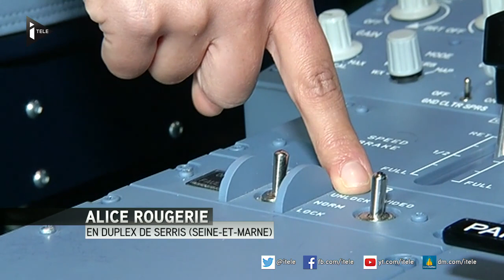Comment le co-pilote a-t-il vérouillé et a pu s'enfermer dans le cockpit?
Comment Andreas Lubitz, le copilote de l'Airbus A320, qui s'est écrasé mardi dans les Alpes, a-t-il pu s'enfermer dans la cabine de pilotage, laissant le pilote seul, devant la porte blindée ? Présentation des commandes qui se sont imposées au lendemain des attentats du 11 Septembre.